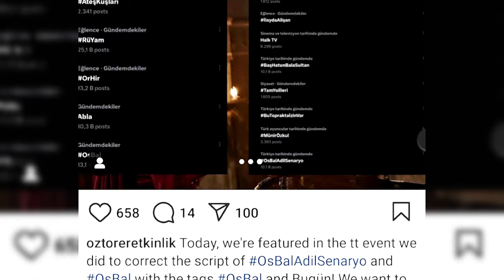PRINCEES👑MARIA😭VE ORHAN😨||BAL😫FANS🙈 ON FIRE🔥||NEW BEY 🤫& ORMAL💖BUILD🤩UP🤧||K.O INTERESTING😎REVIEWS🧐